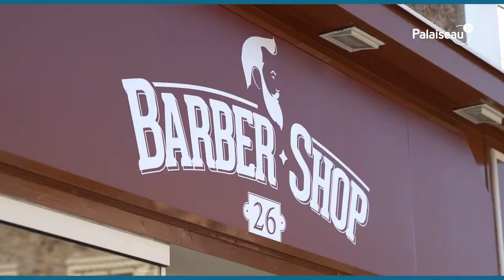Campagne commerces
Et... action ! Vos commerçants s'affichent dans la ville, et vous accueillent avec plaisir ! Ouverts, en livraison, en boutique ou en terrasse, tout est mis en place pour vous servir tout en respectant les mesures sanitaires. Consommez local, consommez palaisien !